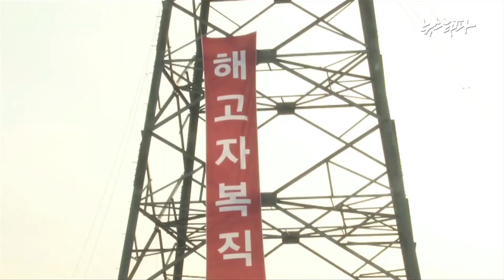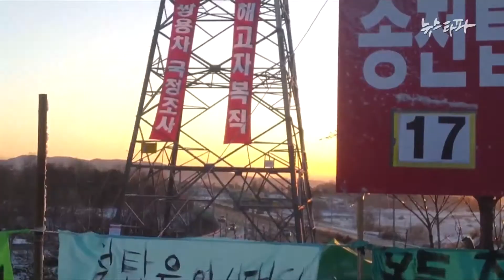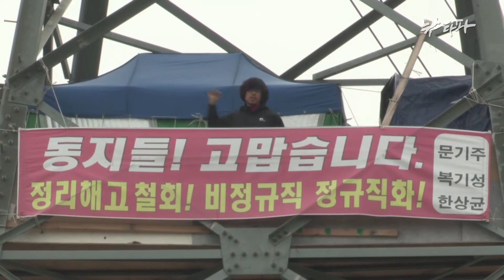뉴스타파N 11회 - 4. 쌍용차 노동자들이 세상에 묻는다